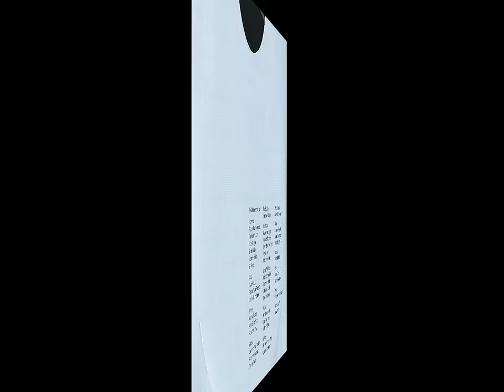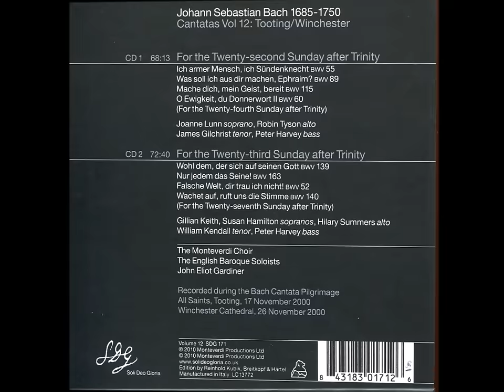J. S. Bach - Cantatas: BWV139, BWV163, BWV52, BWV140 - J. E. Gardiner (Vol.12 CD2)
Cantatas:
BWV 139 [17:29]
BWV 163 [14:29]
BWV 52 [14:55]
BWV 140 [25:25]
Soprano: Gillian Keith [BWV 139, BWV 52]
Soprano: Susan Hamilton [BWV 163, BWV 140]
Alto: Hilary Summers
Tenor: William Kendall
Bass: Peter Harvey
Monteverdi Choir
Live recordings from the Bach Cantata Pilgrimage.
Winchester Cathedral, England.